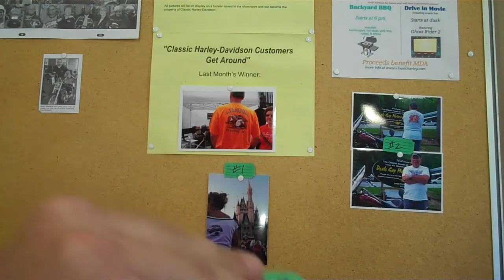June Photo contest